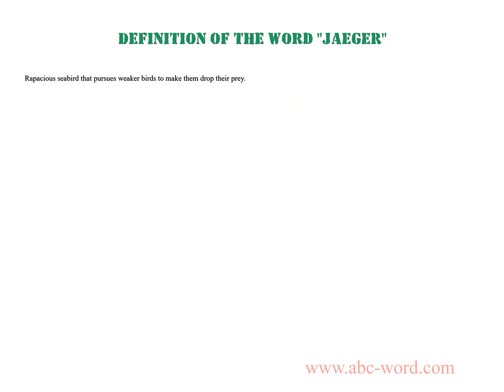Definition of the word "Jaeger"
you will find full information about this word "jaeger".
From the video you will learn the definition for the word jaeger. The lexical meaning of the word jaeger. What does the word jaeger mean? And much, much more...